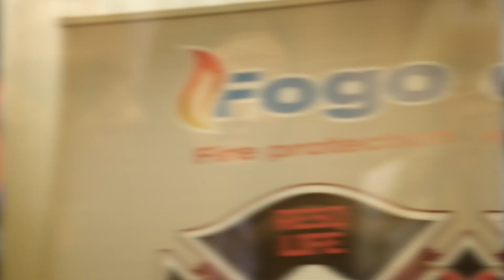Konferencija DARBUOTOJŲ SAUGA IR SVEIKATA 2024 | Reportažas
NAUJAUSI SAUGOS TEISĖS PAKEITIMAI, TEISMŲ SPRENDIMAI, ĮMONIŲ GEROJI PRAKTIKA, DIDŽIAUSIOS KLAIDOS IR PAMOKOS BEI PRAKTINIAI PATARIMAI! NAUJI PRANEŠĖJAI! DSS PARODA! IR GAUSUS BŪRYS BENDRAMINČIŲ!